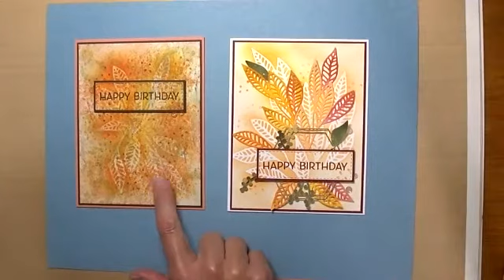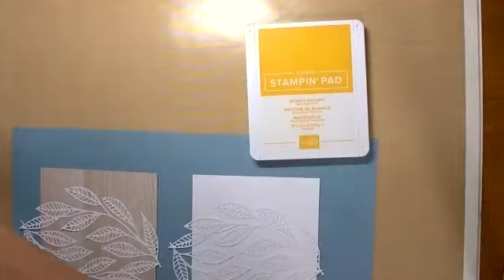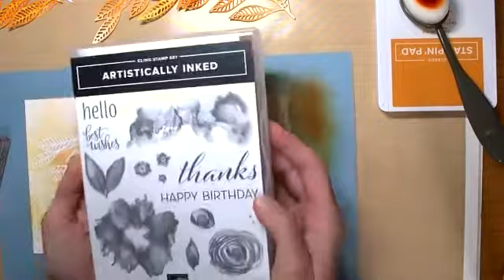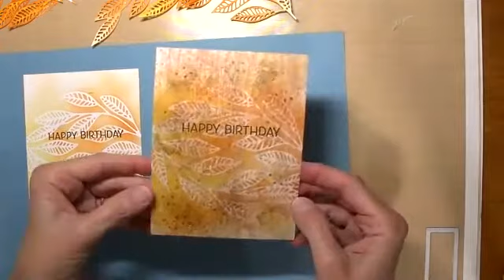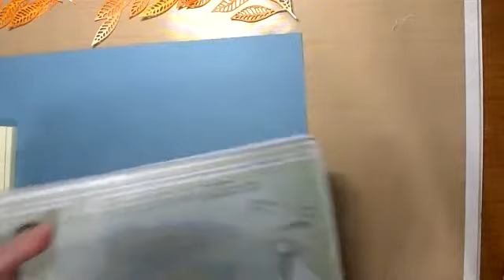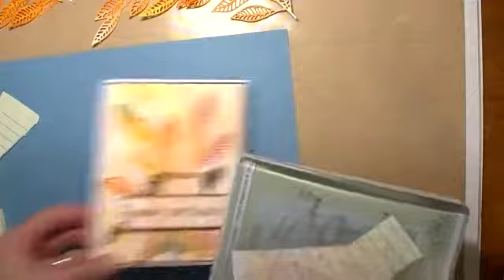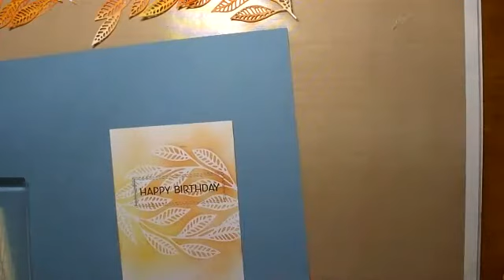Use Your Die Cuts as Stencils!!!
You will look at your dies differently after you watch how to make these fun, multi-layered stenciled cards!